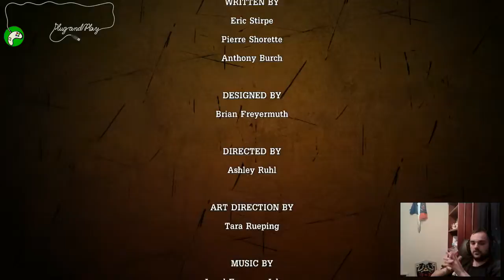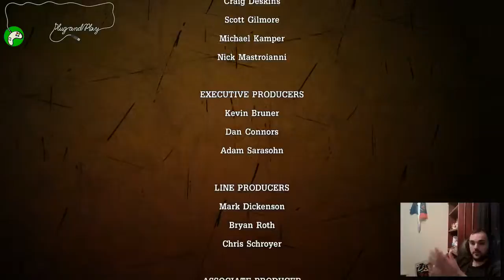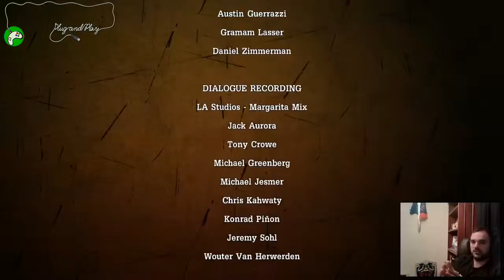Complete Tales From The BorderLands Episode 3 (Part 8)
Zach plays TellTales "Tales from the Borderlands" Episode 3 -- Watch live